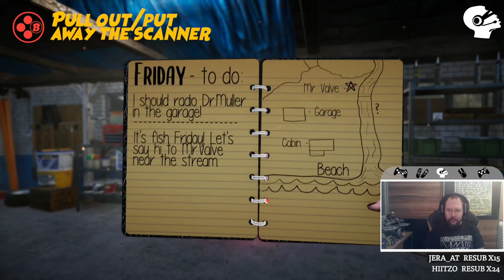Let's Play The Forest Cathedral - PC Gameplay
Wir haben uns im Zuge des Indiedienstags "The Forest Cathedral" angesehen. Have fun.